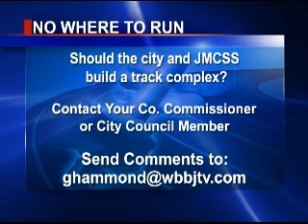Status Quo For Prep Track and Field in Jackson Needs To Change